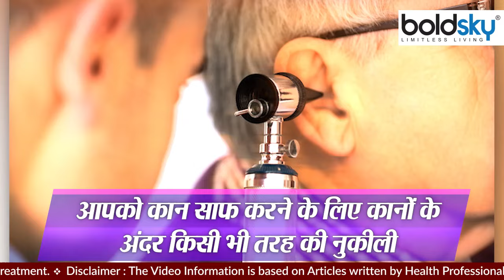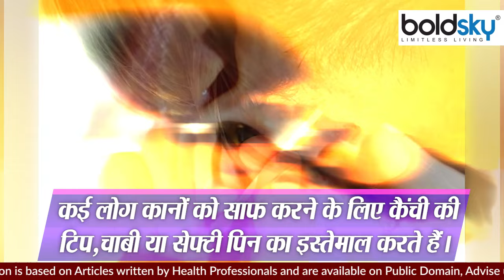कान का साफ करने का सही तरीका, कानों से मैल निकलते समय भूलकर भी न करें ये गलतियां | Boldsky *Health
Incorrect cleaning of the ears can damage the inner part of the ear. Damage to the inner part of the ear can cause you to lose your hearing. Due to the mistakes made while cleaning the ear, your ears may have to suffer, so know 5 such mistakes.

कानों को गलत तरीके से साफ करने के कारण कान के अंदरूनी ह‍िस्‍से को नुकसान पहुंच सकता है। कान के अंदरूनी ह‍िस्‍से को नुकसान पहुंचने से आप सुनने की श‍क्‍त‍ि खो सकते हैं। कान को साफ करने के दौरान की जाने वाली गलत‍ियों के कारण आपके कानों को नुकसान उठाना पड़ सकता है इसल‍िए 5 ऐसी गलत‍ियों को जान लें।